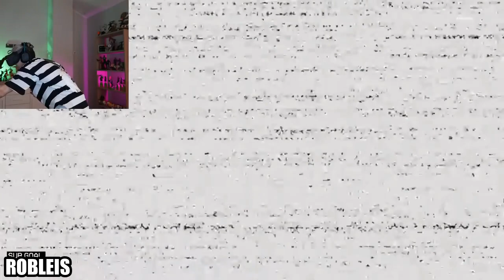Reacciones de Youtubers al Tratar de Reparar a Freddy | FNAF VR Help Wanted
Nuevo video de Five Nights at Freddy's Help Wanted. Espero que les guste.

Musica de Outro:
Helios by Scott Buckley – released under CC-BY 4.0.